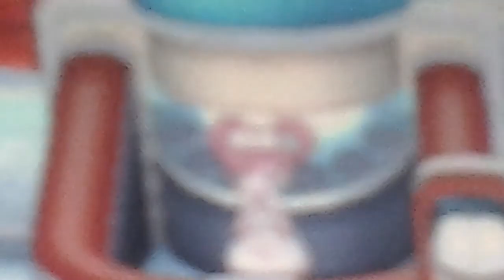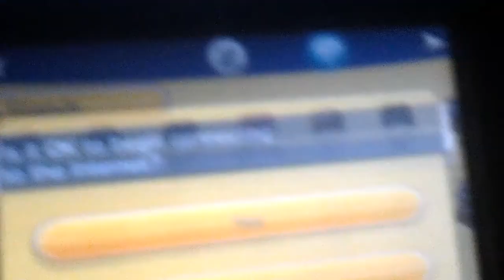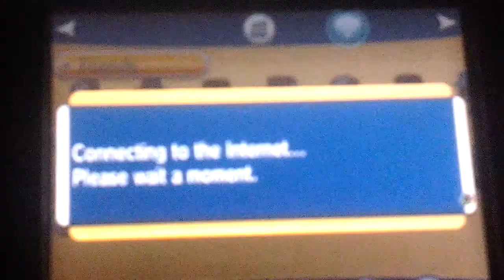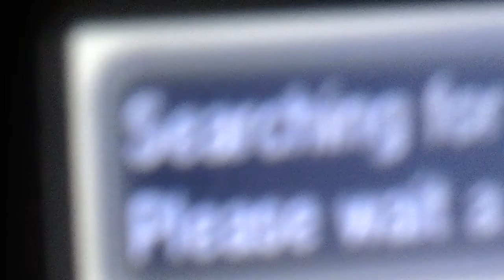Playing pokemon y